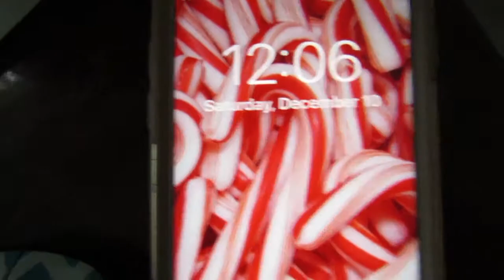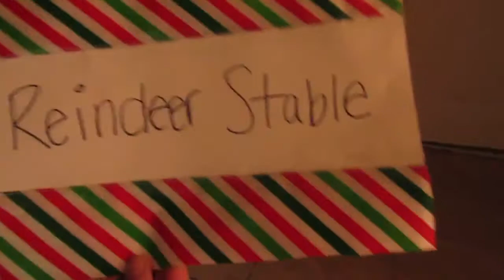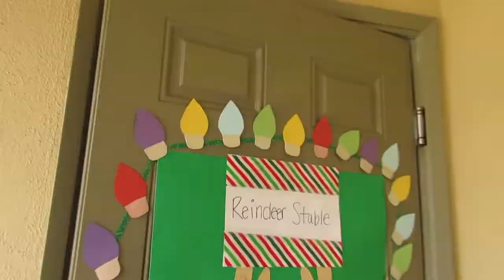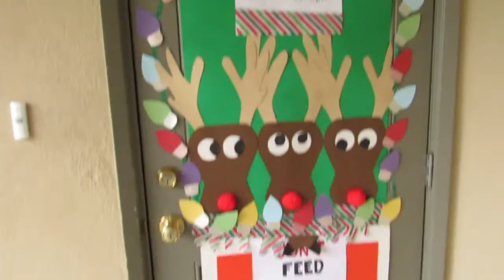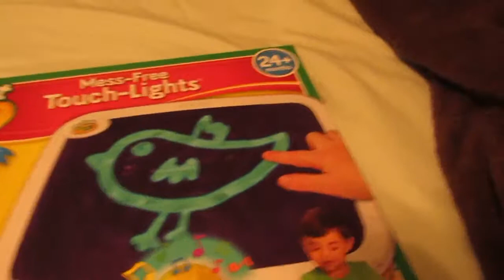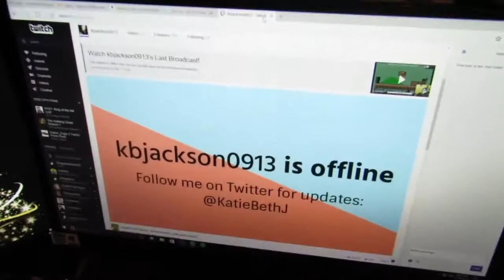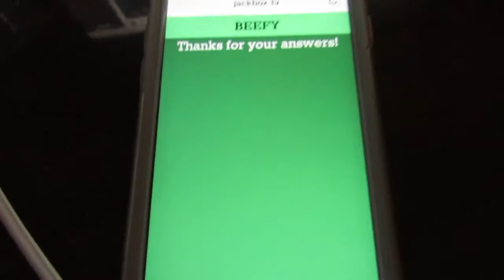FINISHED DOOR DECORATION & BIRCHBOX | Vlogmas Day 10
❄VLOGMAS DAY TEN!!❄

SwifterThanTaylor's Extra Life page (if you'd like to donate to Extra Life)